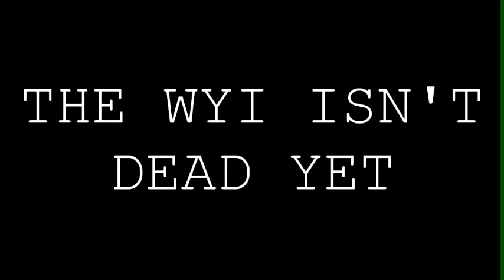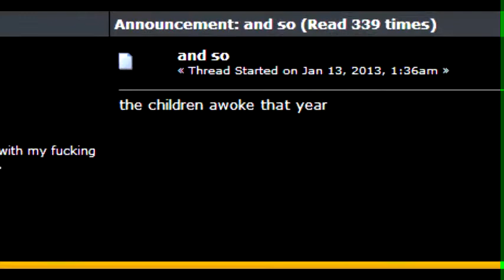WYI: Oh God Why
Big waste of time to bring you one small message. You should expect this by now.